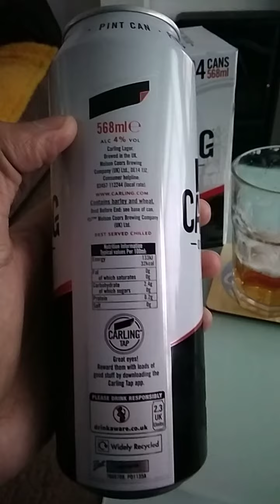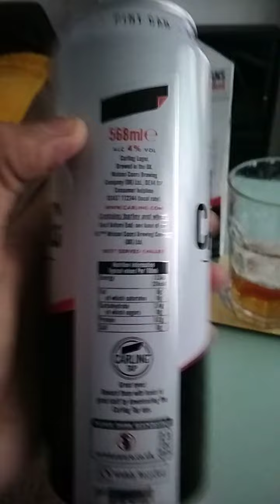#358 Carling Carton 4 Cans 568ML